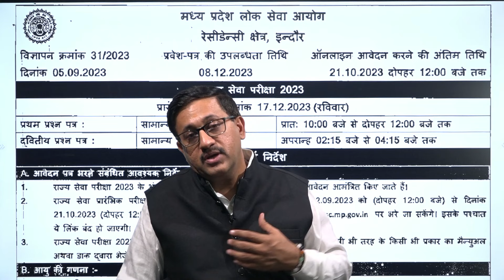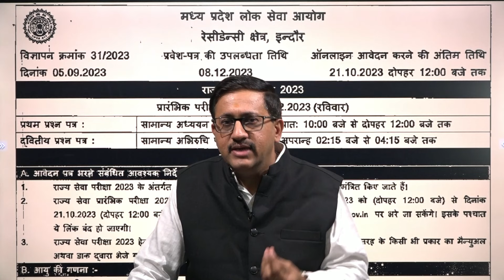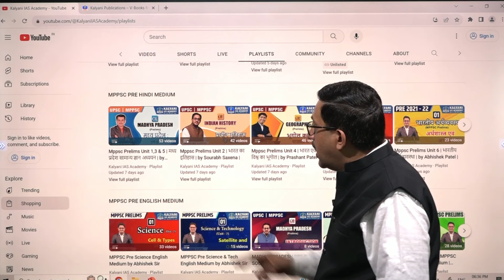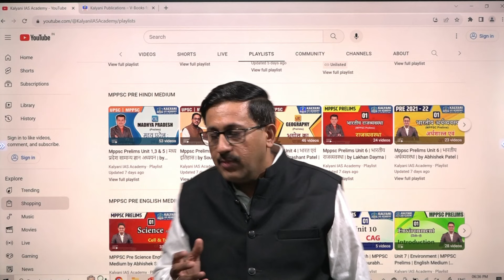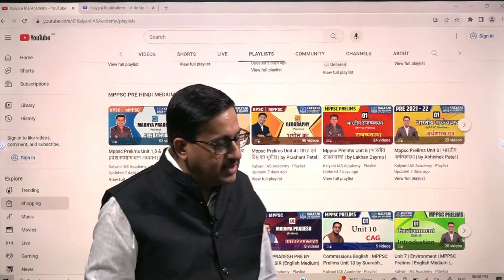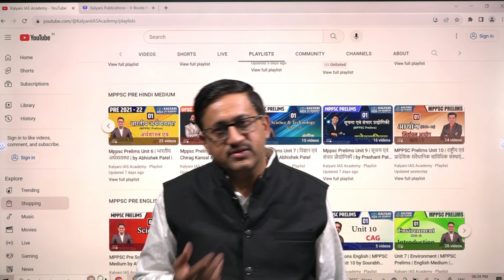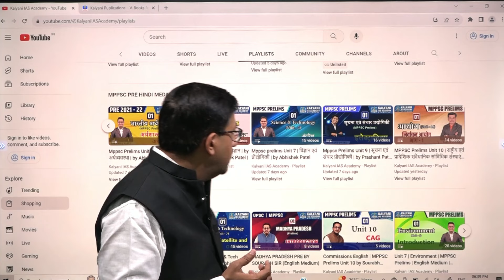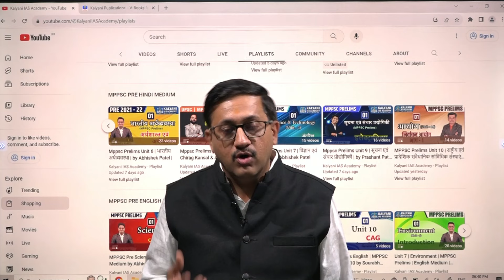MPPSC PRE 2023 | MPPSC Prelims 2023 ki taiyari kaise kre | Sourabh Sir | Kalyani IAS Academy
MPPSC PRE 2023 | MPPSC 2023 ki taiyari kaise kre | Sourabh Sir | Kalyani IAS Academy
TOPICS DISCUSSED:
mppsc 2023
mppsc strategy
mppsc strategy for 2023
mppsc prelims preparation strategy 2023
mppsc pre 2023
mppsc strategy 2023
mppsc prelims strategy
mppsc preparation
mppsc pre strategy 2023
mppsc prelims
mppsc pre
mppsc 2023 notification out
mppsc ki taiyari kaise kare
mppsc prelims
mppsc ki taiyari kaise karen
mppsc prelims 2023 ki taiyari kaise kare
mppsc ki taiyari zero se kaise kare
mppsc prelims 2023 strategy
mppsc prelims 2023 notification
mppsc 2023 ki taiyari kaise kare
mppsc pre online classes
mppsc pre class in hindi